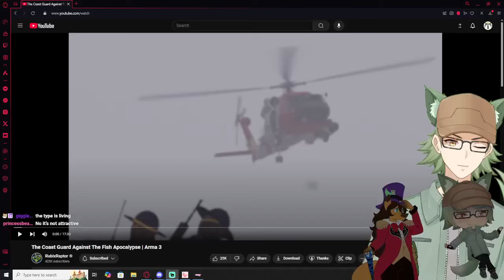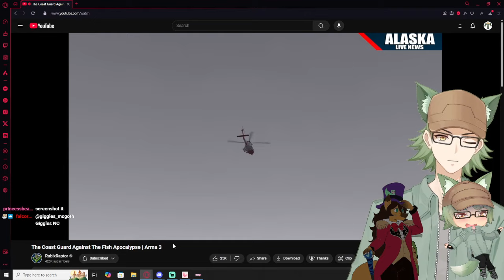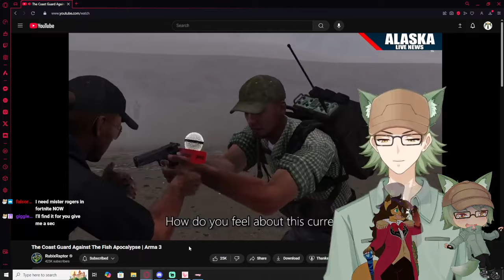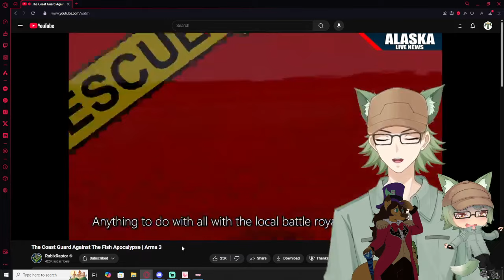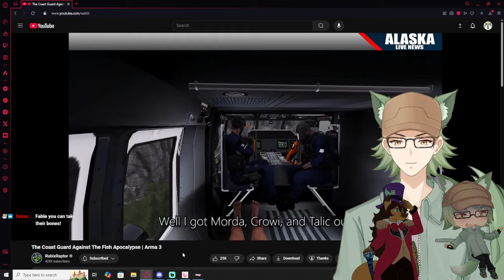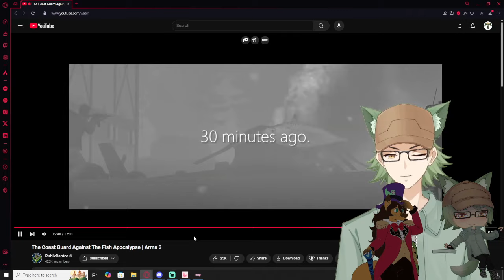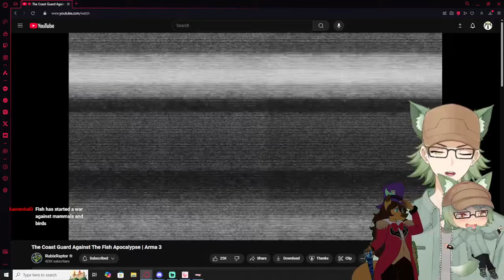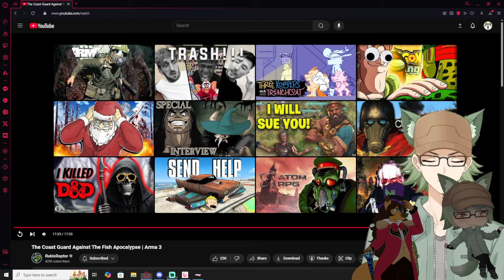Vtubers React to Rubix Raptor | The Coast Guard Against The Fish Apocalypse | Arma 3